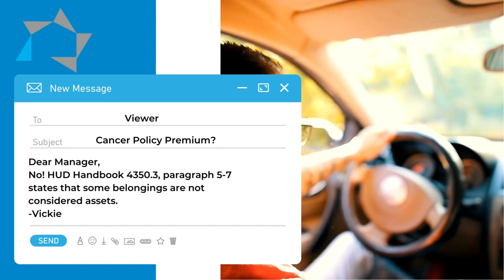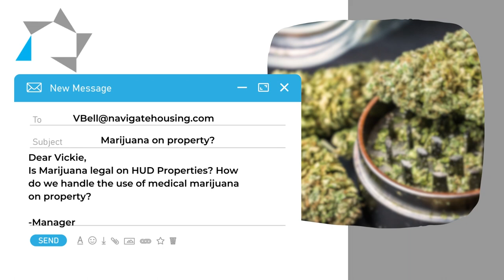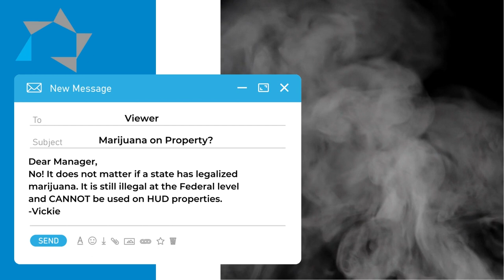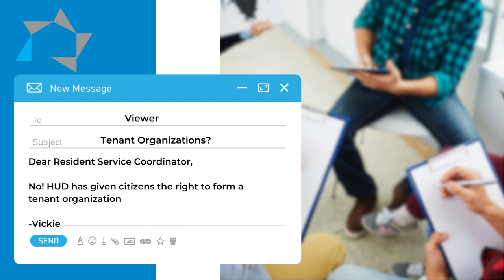Tuesday Tip: March Questions and Answers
In this week's TuesdayTip, we answer viewer questions on medicalmarijuana use on hud properties, asset disposal, and more!